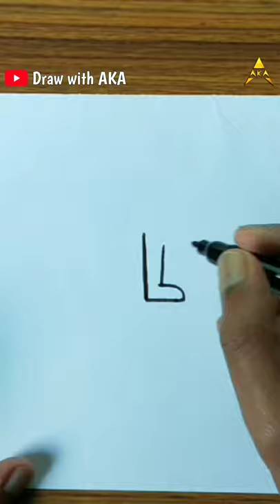How to Draw Lion from L Alphabet | Easy Step by Step Lion Drawing Tutorial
This Topics Included :
Lion Drawing Face.
Lion drawing cartoon.
Lion Animal drawing.
How to Draw lion easy.
Lion drawing with colour.
How to draw a lion roaring.
Lion drawing video.